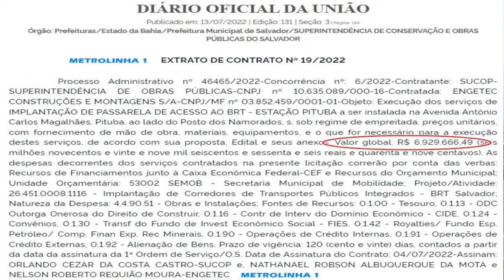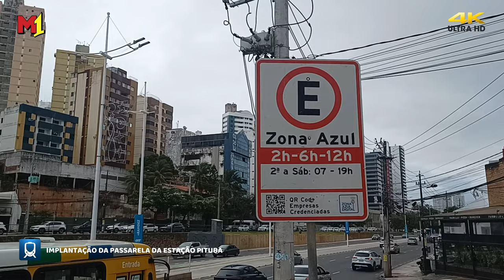7 MILHÕES NA IMPLANTAÇÃO DA PASSARELA DA ESTAÇÃO PITUBA DO BRT, CONFIRA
EDITAL - CONCORRÊNCIA Nº. 006/2022
Processo Administrativo nº 46465/2022
1 - PREÂMBULO
1.1 – O MUNICÍPIO DO SALVADOR, através da SUPERINTENDÊNCIA DE OBRAS PÚBLICAS DO SALVADOR–
SUCOP, torna público que, na forma do disposto no Processo nº 46465/2022, fará realizar, no dia
30/05/2022 às 10:00hs, na Sala de Reunião da Comissão Permanente de Licitação-COPEL, situada na Tv.
do Aquidabã, 35, Santo Antônio Além do Carmo, Salvador/BA, CEP 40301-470, Licitação na modalidade de
Concorrência nº 006/2022, do tipo menor preço, com finalidade de contratação de empresa capacitada
para execução dos serviços de IMPLANTAÇÃO DE PASSARELA DE ACESSO AO BRT – ESTAÇÃO PITUBA,
Salvador/BA, regendo-se, a presente licitação e a adjudicação dela decorrente, pelas disposições do
presente Edital, pelas Leis nº 8.666, de 21.06.93, alterada pela Lei nº 8.883, de 08.06.94, Leis
Complementares nº 123/2006 e 147/2014, pela Lei Municipal nº 4.484/92 no que couber e Lei Municipal
nº 8421/2013, normas estas a que os licitantes se sujeitam incondicional e irrestritamente, e de acordo
com as condições estabelecidas neste edital, aprovado pelo Parecer Jurídico nº 174/2022.
1.2 - No dia, hora e local acima estabelecido serão recebidos os ENVELOPES 01 e 02, e logo após isto,
abertos os envelopes contendo as Propostas de Preços, conforme dispões o art. 63, da Lei Municipal nº
8421/2013.